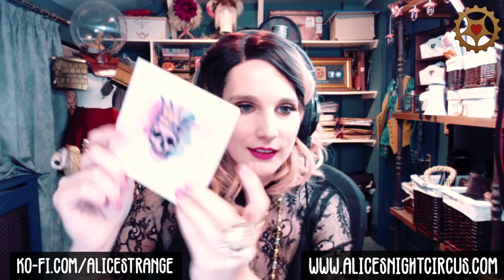Alice Strange - Official Facebook Livefeed - Take 2!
The second of my official live at home during lisolation livefeeds. First broadcast over on facebook you can now watch it back in full, or view for the first time if you missed the original broadcast!

This feed is full of silly faces, an attempt to rap, technical support gadgets, several cameos from 'The Fly', being talked into Bohemian Rhapsody and an exciting brand new release for the Age of Elegance!

If you want to watch on facebook and read the comment section too please visit here - this is also where future virtual gigs will be announced

***Please note that this video is NOT LIVE and so requests posted here will not be responded to!***